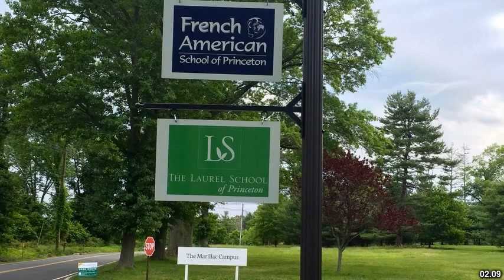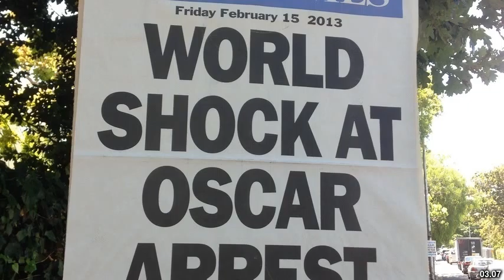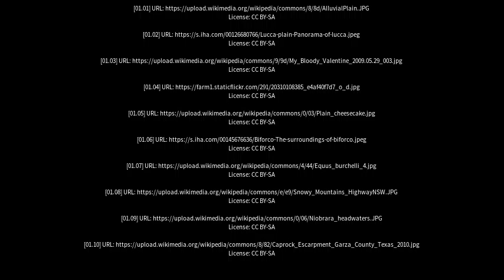Best places to visit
Best places to visit - Valentine Plains (Australia) Best places to visit - Slideshows from all over the world - City trips, nature pictures, etc.